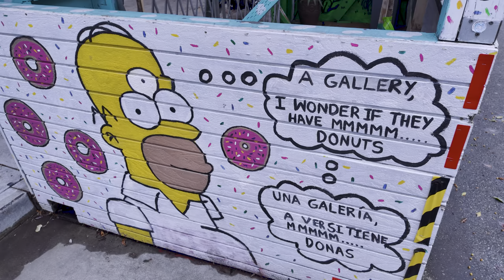San Francisco Mission District On Cesar Chavez Holiday Parade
I hope you enjoyed our previous video 'San Francisco Downtown Walk (Civic Center, Market Street, Union Square, Ferry Building)' Check it out if you haven't seen it yet!

On today's video, we will explore the vibrant Mission District while walking along the Cesar Chavez Parade route. Our journey kicks off along 19th Street, leading us to the bustling Mission Street and culminate at Folsom Street. Join us as we celebrate the spirit of Cesar Chavez Holiday.

Timecode:
00:00 - Intro
00:36 - 19th Street
02:59 - Mission Street
12:08 - 24th Street
17:02 - Parade Participants
26:41 - Vintage Car
27:08 - Merchants
31:30 - Vintage Cars
32:31 - Murals
34:08 - Outro
34:29 - End